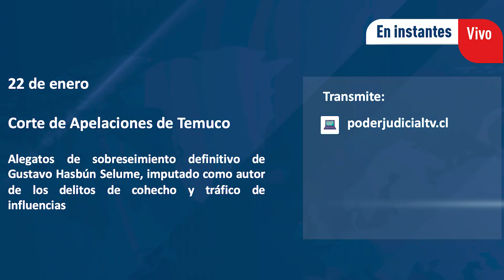Corte de Temuco escucha alegatos de sobreseimiento en causa por tráfico de influencias y cohecho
Corte de Temuco escucha alegatos de sobreseimiento definitivo de Gustavo Hasbún Selume, imputado como autor de los delitos de cohecho y tráfico de influencias.